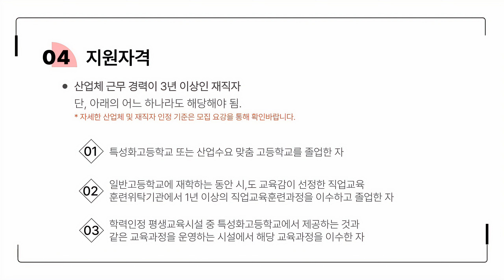[2025 학년도 영남대학교 신설학부(과)] 스마트모빌리티학과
AI융복합 미래 운송수단 분야의 전문인력 양성

스마트모빌리티학과는 4차 산업혁명과 미래산업을 주도하는 첨단 산업 핵심인재 양성을 목표로 미래자동차, 지능형 로봇, 인공지능 산업 을 선도할 고급인력 양성을 목표로 하는 재직자를 위한 온라인학과입니다. 다양한 분야를 넘나들며 유연하고 사고하는 개방형 인재, 협력과 소통을 바탕으로 문제를 해결하는 상생형 인재, 탁월한 전문성을 기반으로 혁신을 선도하는 도전형 인재를 양성하는 것을 교육목표로 하고 있습니다.